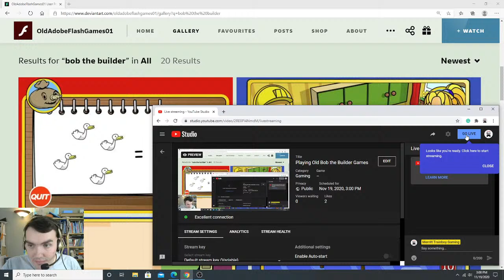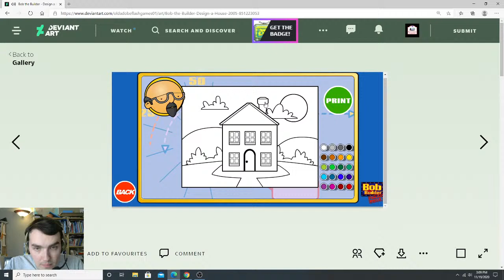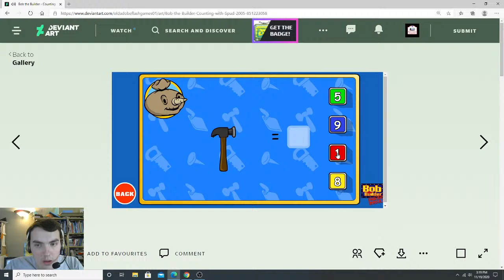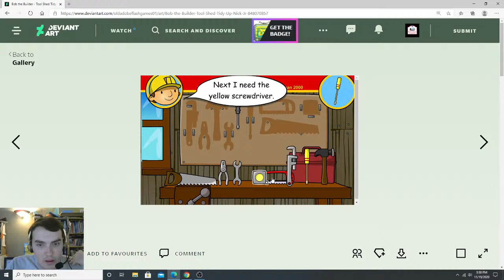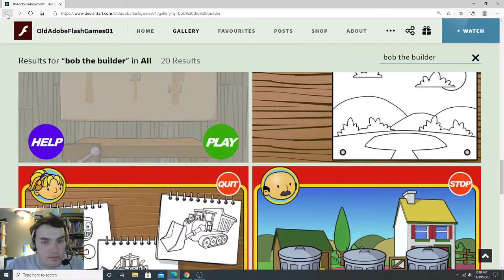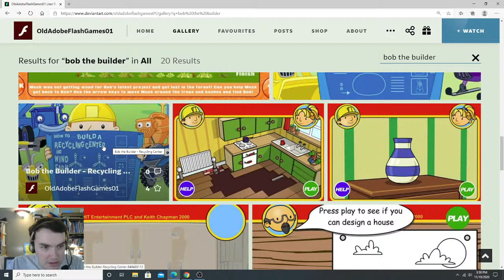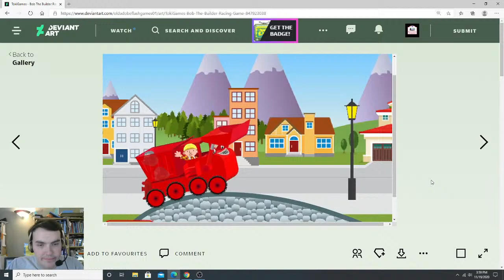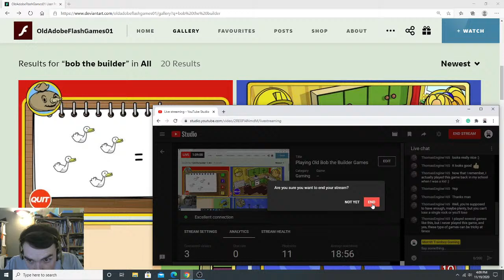Playing Old Bob the Builder Games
Time for a little trip to old school. Here, I'm playing some of these old online games of Bob the Builder that I used to play on the official website before it was changed over the years. I guess you can call this a trip back in time. A while back, I found these games on DeviantArt and thought about playing them, since I haven't seen them in years.

In case if you haven't heard, the old Adobe Flash will be gone after December 31, 2020. Which means after the end of this year. So, I thought I would do a live stream or video of playing some of these games which are powered by it before that happens. Just to let you know, these games I'm playing are powered by this kind of device.

Note: Bob the Builder is own by Hit Entertainment/Mattel.